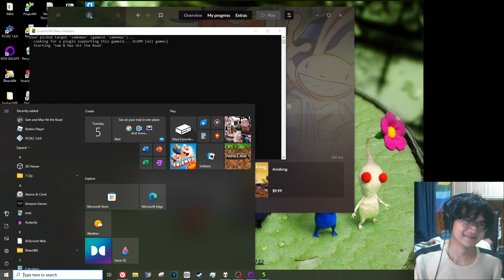Sam & Max Hit the Road: Mr. Bruno & The Big Footers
Playing what probably is the most political video game released in 1993. I play Battleship for two minutes and fifteen seconds in this video.

Bomb the Music Industry! - Don't Destroy Yourself

Nothing behind me, everything ahead of me, as is ever so on the road.
(excluding those road signs Max smashed into)